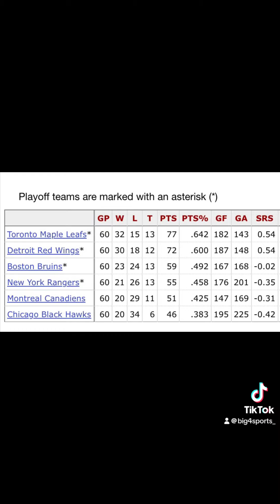Random Big 4 Sports Championship Episode 1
Random Champioms

All rights to NHL